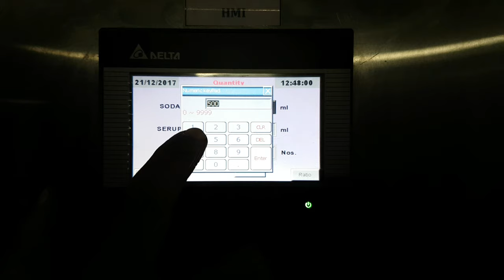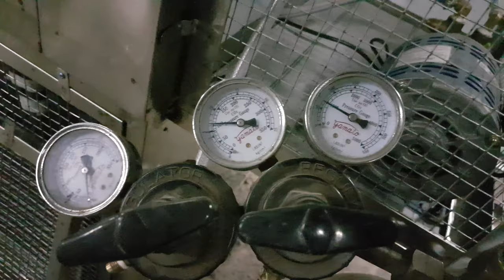Mini Soda Bottling Plant by IceCoolEngg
Soda Mini Bottling Plant

Details:
Ice Cool Engineering® is Manufacturer & Trader of Soda machine, Water cooler, Display counter, Online chiller, Deep freezer & Kitchen equipment items (all kind refrigeration work). We make design as per customer requirements.